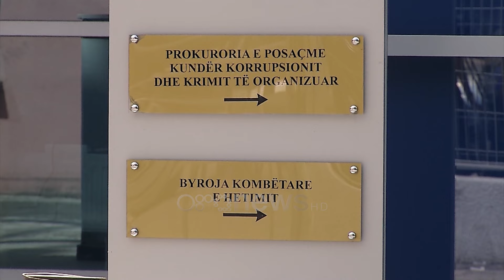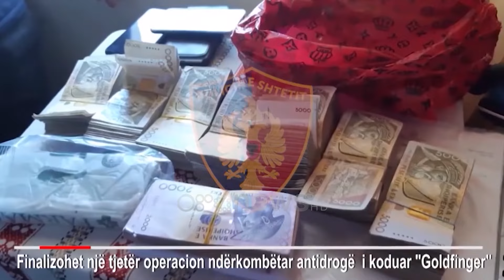Nis në Shqipëri gjyqi për bandën e Jetmir Kastratit në Danimarkë.Para drejtësisë 5 anëtarët e grupit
Prokuroria e Posaçme kundër Korrupsionit dhe Krimit të Organizuar, ka përfunduar hetimet paraprake të procedimit penal nr.49, të vitit 2023, dhe ka paraqitur para Gjykatës së Posaçme të Shkallës së Parë për Korrupsionin dhe Krimin e Organizuar kërkesën për dërgimin në gjyq të çështjes penale në ngarkim të të pandehurve:

1. Klajdi Dervishi (alias Klajdi Pelinku, alias Bruno Pavoti), akuzuar se ka kryer veprat penale “Trafikimi i lëndëve narkotikëve”, e kryer në bashkëpunim në formën e veçantë të bashkëpunimit, atë të grupit të strukturuar kriminal, “Grupi i strukturuar kriminal”, në formën e pjesëmarrjes në grupin e strukturuar kriminal, “Kryerja e veprave penale nga organizata kriminale dhe grupi i strukturuar kriminal”, parashikuar nga nenet 283/a, paragrafi i 1 dhe 28/4, 333/a paragrafi i 2-të, si dhe 334 pika 1 e Kodit Penal, i arrestuar në datë 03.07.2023 dhe i hetuar me masë sigurimi personal “Arrest në burg”, parashikuar nga neni 238 të Kodit të Procedurës Penale.

2. Arteid Musallari, akuzuar se ka kryer veprat penale “Trafikimi i lëndëve narkotikëve”, e kryer në bashkëpunim në formën e veçantë të bashkëpunimit, atë të grupit të strukturuar kriminal, “Grupi i strukturuar kriminal”, në formën e pjesëmarrjes në grupin e strukturuar kriminal, “Kryerja e veprave penale nga organizata kriminale dhe grupi i strukturuar kriminal”, parashikuar nga nenet 283/a, paragrafi i 1 dhe 28/4, 333/a paragrafi i 2-të, si dhe 334 pika 1 të Kodit Penal, i arrestuar në datë 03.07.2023 dhe i hetuar me masë sigurimi personal “Arrest në burg”, parashikuar nga neni 238 i Kodit të Procedurës Penale.